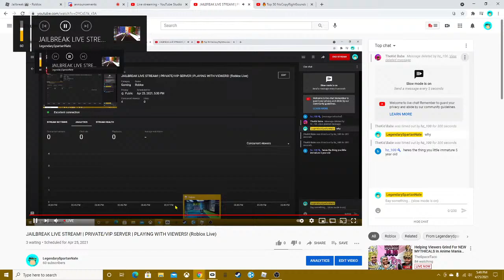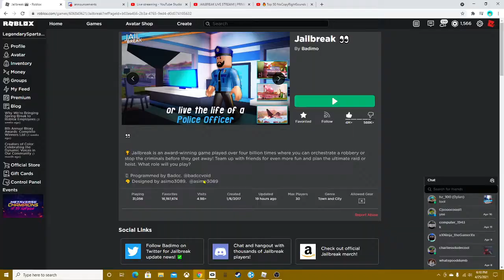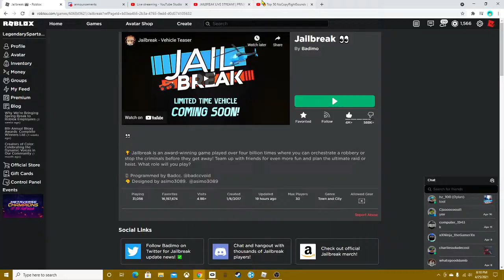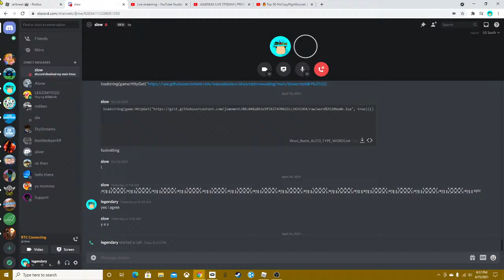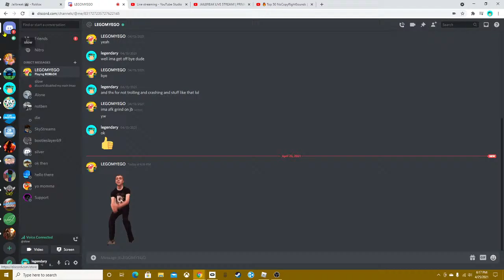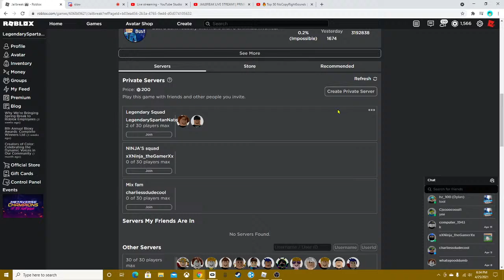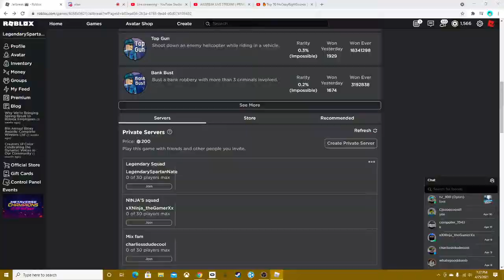JAILBREAK LIVE STREAM! | PRIVATE/VIP SERVER | PLAYING WITH VIEWERS! (Roblox Live)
Hey guys! Today I'm streaming Jailbreak on Roblox in my VIP/Private Server! Anyone can join!

(please let me know if the link is expired)